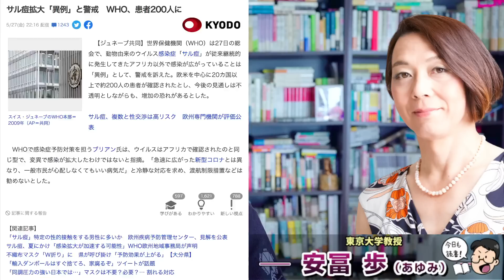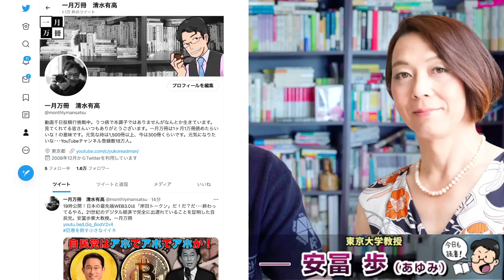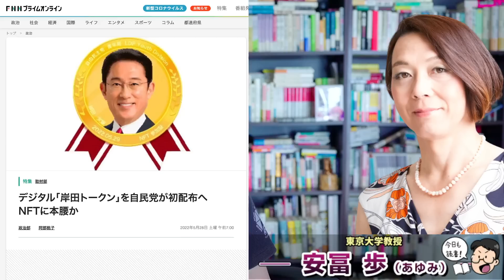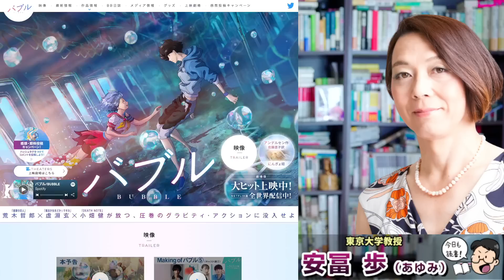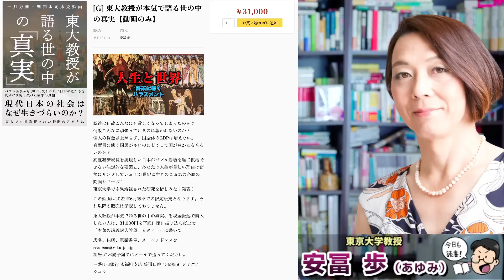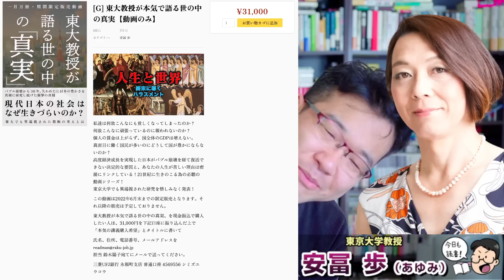日本の未来は絶望。いつまでも同じ事を続けていたらダメだ。変化するものには希望。一月万冊もYouTubeばっかりやっていたらダメですね！安冨歩東大教授。一月万冊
21世紀を生きのびる経済と仕事の考え方について。安冨歩東大教授。一月万冊

東大教授が本気で語る世の中の真実、を現金振込で購入したい人は、31,000円を下記口座に振り込んだ上で「本気の講義購入希望」とタイトルに書いて

特別価格！

複雑さを生きる、生きるための日本史、本当の人生を生きるための論語、などの既存商品と「東大教授が本気で語る世の中の真実」を同時購入したい場合は55,000円となります。

購入希望の方は55,000円を振り込んだ上で

「複雑さを生きる＋東大教授が本気で語る世の中の真実」
「生きるための日本史＋東大教授が本気で語る世の中の真実」
「本当の人生を生きるための論語＋東大教授が本気で語る世の中の真実」

とメールに書いて氏名、住所、電話番号、メールアドレスを

2018年にとても悲しいことがありうつ病に。2年近い闘病を経てその期間はYouTubeもかなり休みがちになりました。最近ようやく少し元気になり、YouTubeなどの活動も再開しています。